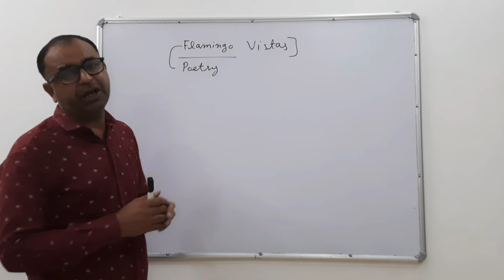Rbse class 12th english most important questions 2025 ● rajasthan board 12th English question bank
Rbse 12th English most important questions 2025
Rbse class 12th english most important questions 2025
Rajasthan board class 12th english most questions 2025
Rajasthan board class 12th english most important questions 2025